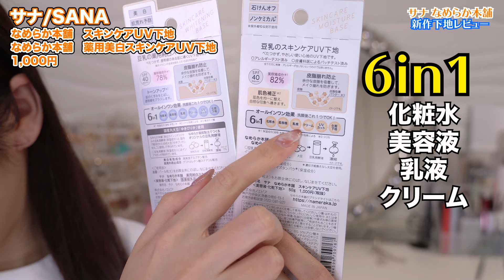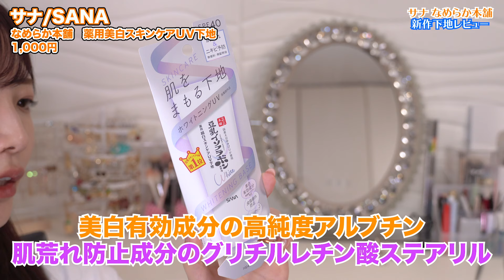洗顔後これ1本でOKって強い。しかも1,000円。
コスメブランド『MIRAGEM』(ミラジェム)を設立しました！

BGM提供
TETARE